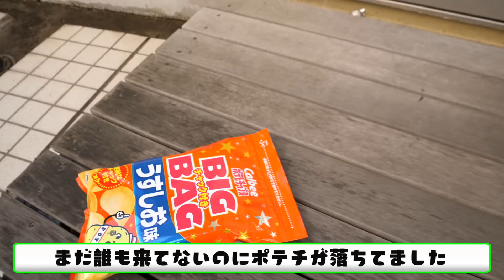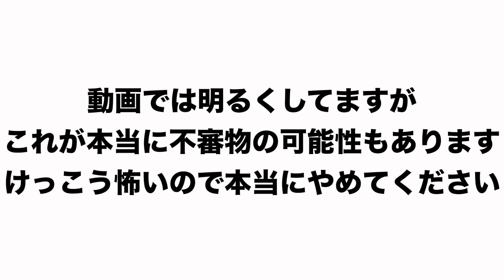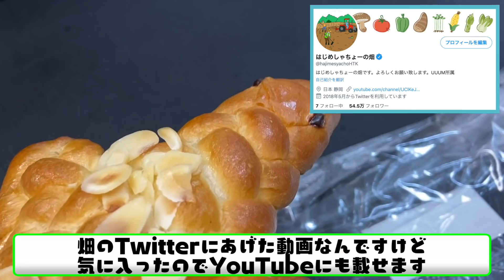玄関に何か置いてった奴がいました。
最近ポケモンおもろすぎるんだが